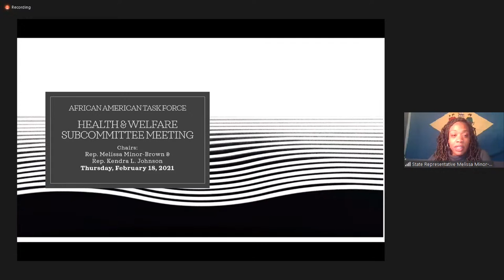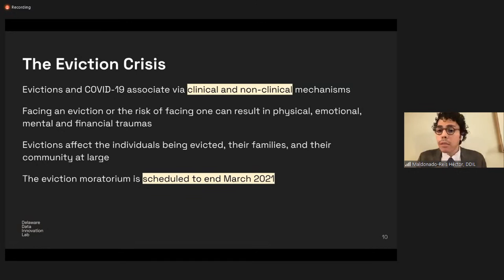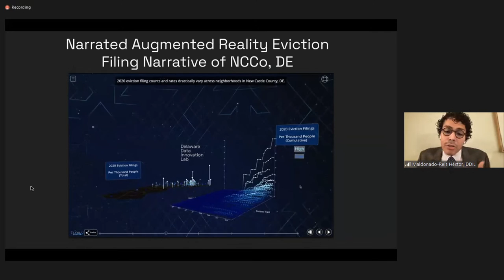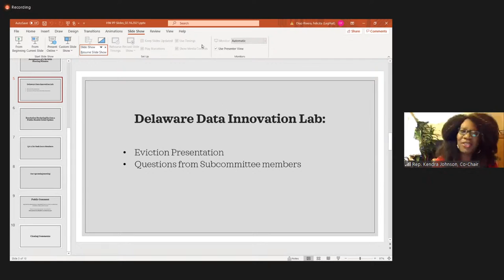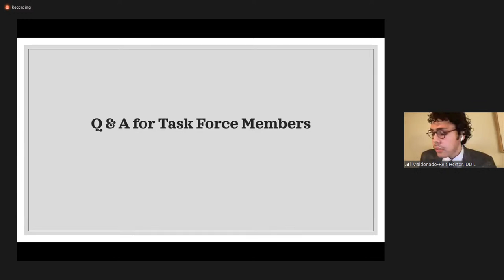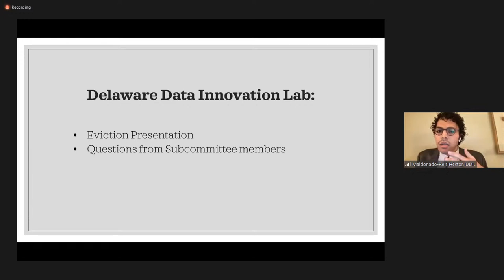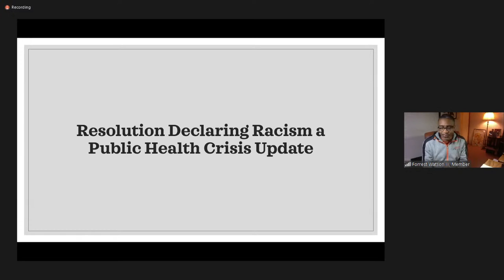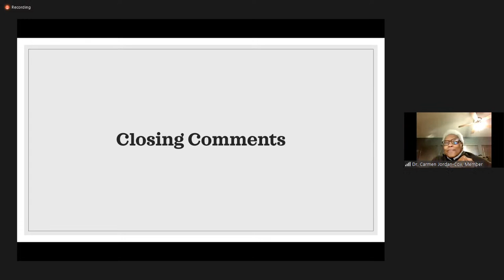AATF - Health and Welfare Subcommittee